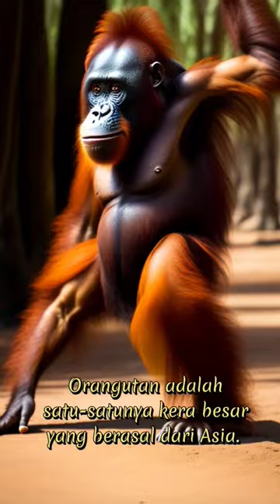fakta menarik hewan asli indonesia ,orang utan